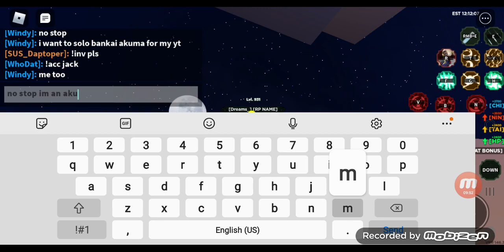Episode 230 Beating up my first akuma